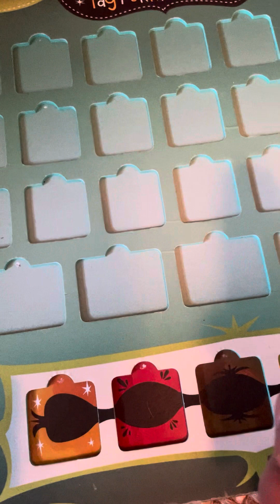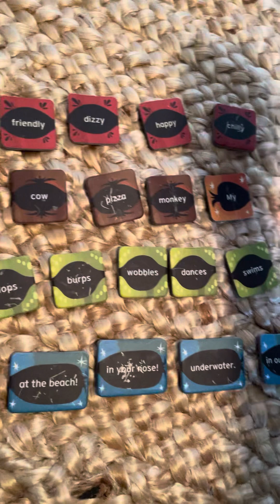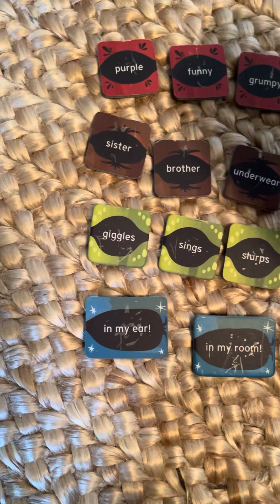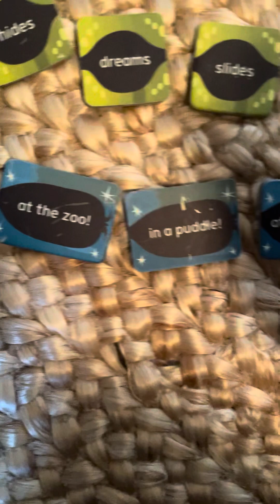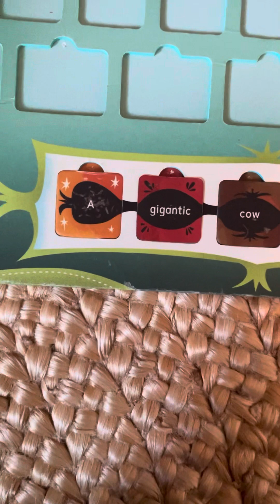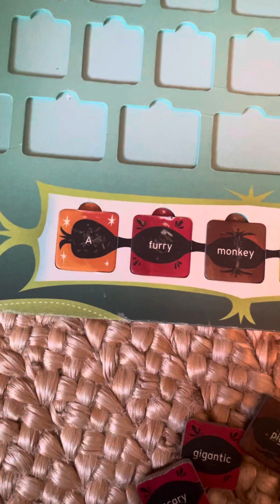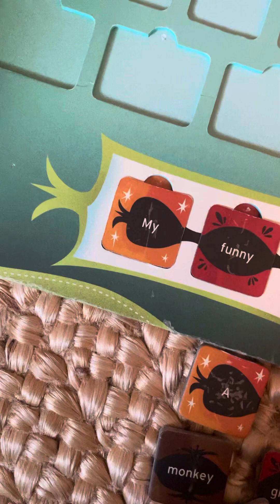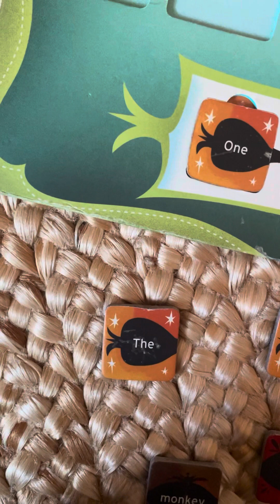Leapfrog Tag Reader: Tag’s Funny Phrases (Part 1)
This is another board game by Leapfrog called “Tag’s Funny Phrases”. This one you can make up your own funny sentences such as “A scary pig flops in your nose!” or something like “A furry monkey burps in my ear!”. This is part 1.

IMPORTANT: To use the Tag Reader for this game, you must download the audio from the computer to the tag before you can use it. The Tag Reader is a toy you can connect to a computer to download the audio to these stories and games. However, this will most likely fit up to 10 stories, or around 16 to 32 MB of storage, so please beware of that if you’re getting the pen remote as a replacement part off of eBay or other thrift shopping.